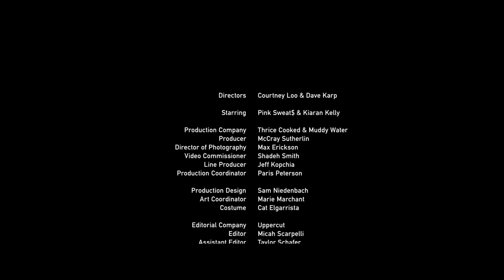Pink Sweat$ - 17 [Official Music Video]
Pink Sweat$ - 17

17 is a song about love in its purest form, in its most vulnerable form.
It’s about expressing to someone that you don’t want to be a moment in their life, you want to be a part of the long run
You want to step in and never step out
You want to laugh and remember all of the good days, all the bad days
You want to go through the storms and paradise with this person.

Pink Sweat$ Debut Album "Pink Planet" is Out Now! 💕